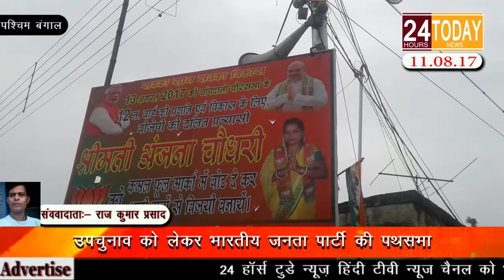24hrtoday Breaking News:- उपचुनाव को लेकर भारतीय जनता पार्टी की पथसभा Report By Raj Kumar Prasad